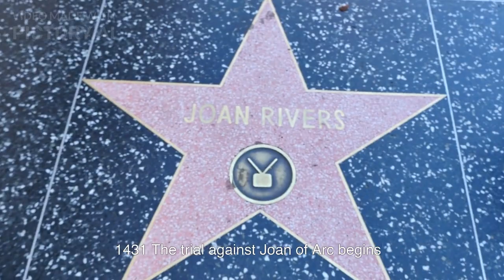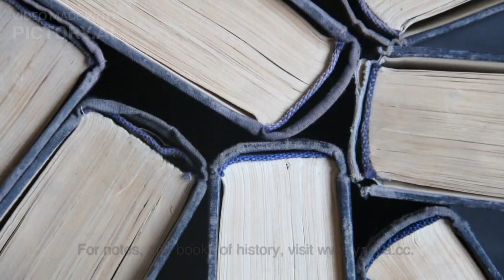What Happened On This Day – January 9th in History